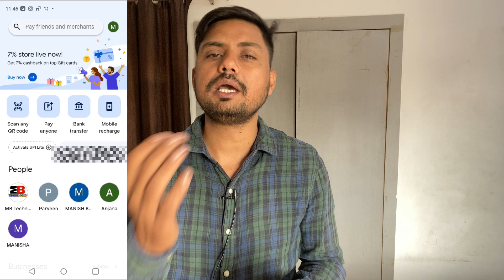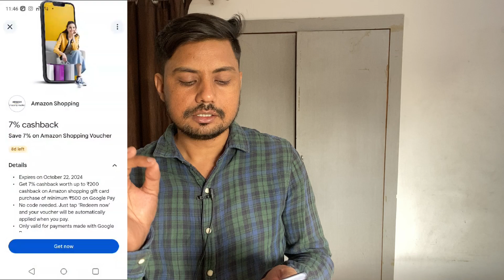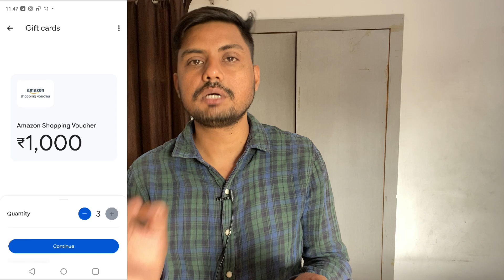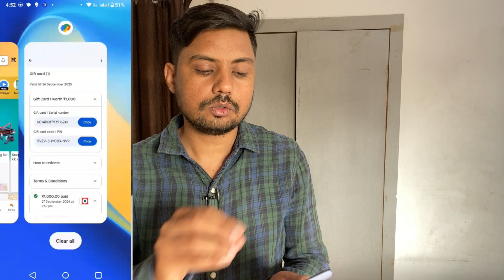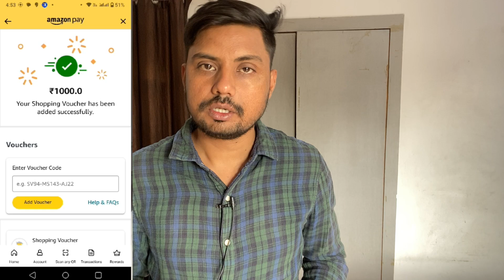😱G-PAY ₹200 CASHBACK OFFER || GOOGLE PAY NEW CASHBACK OFFER | G-PAY 7% UPTO CASHBACK OFFER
Query:-
google pay cashback offer 2024
amazon cashback offer
google pay flat 200 cashback
google pay me cashback kaise milega
flat 301 cashback
google pay cashback 500
gpay cashback offer 204
google pay
new cashback offer today
cashback offer google pay
cashback offer in google pay
google pay cashback offer today
500 cashback offer in google pay
google pay cashback apply
new gpay offer
new offer
new offer today
gpay new offer 2022
g pay new offer 2022
g pay new offer today
g pay new offer tamil
g pay new offer trick
gpay 7% cashback offer
get up to 500 cashback
get upto 500 cashback phonepe

Hastag:-